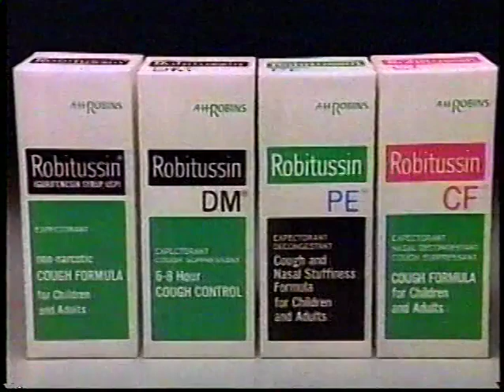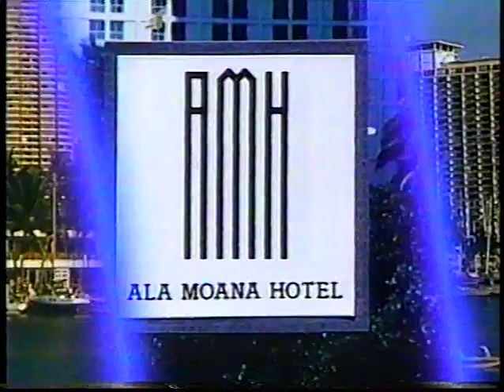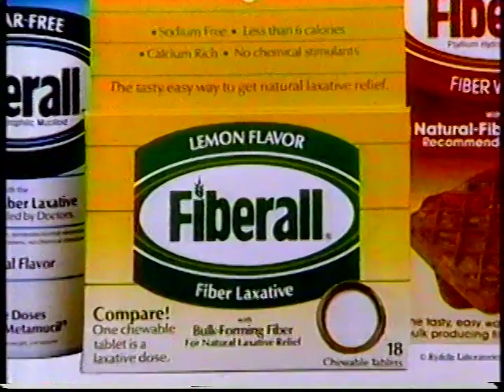Scott Davis on THE ALL NEW DATING GAME (1988)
This is an episode of THE ALL NEW DATING GAME that was taped around 1988 in Hollywood, California.